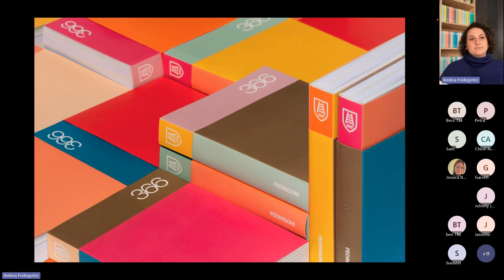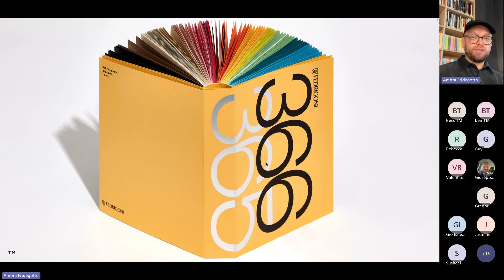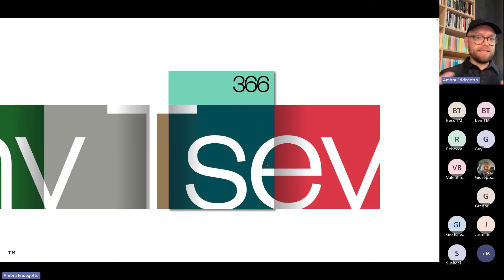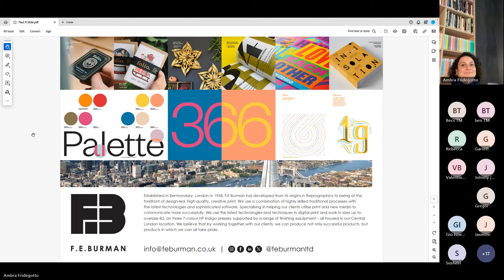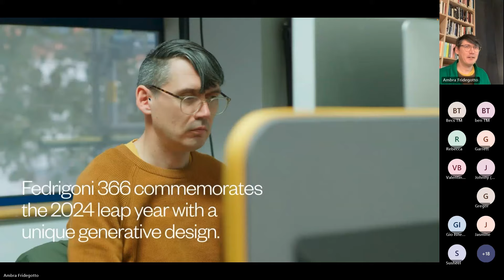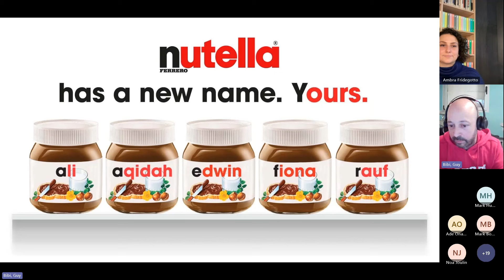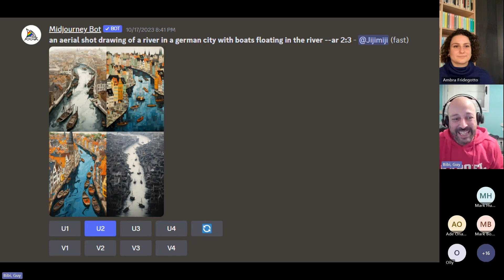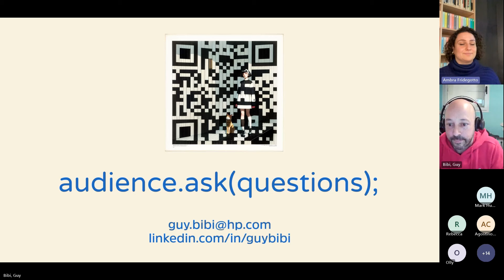Fedrigoni 365 | 2024 Edition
Explore the secrets behind the production of Fedrigoni 365 in an exciting series of talks presented in collaboration with 2024 partners TM, F.E. Burman, and HP Indigo. The session offers insights into the annual publication's creation:

Intro by Ambra Fridegotto Marketing Manager @Fedrigoni Paper UK
Min. 3:13 Fedrigoni 365 Project Evolution from 2017 to 2023 by Danny McNeil Co-founder and Creative Director @TM
Min. 18:31 Fedrigoni 366 2024 Edition by Danny McNeil Co-founder and Creative Director @TM
Min 24:24 Printing Fedrigoni 366 2024 by Paul Regan Director @F.E. Burman
Min. 31:20 Designing with HP Spark by designer and educator Oswin Tickler
Min. 42:00 HP Indigo and HP Mosaic by Guy Bibi Head of Creative @HP Indigo